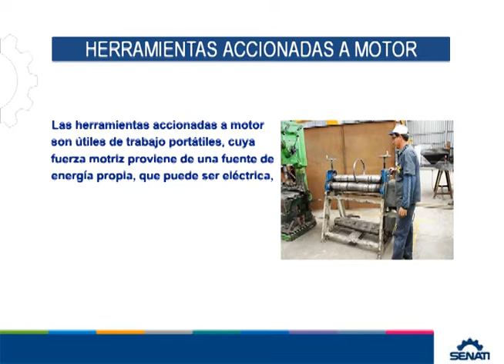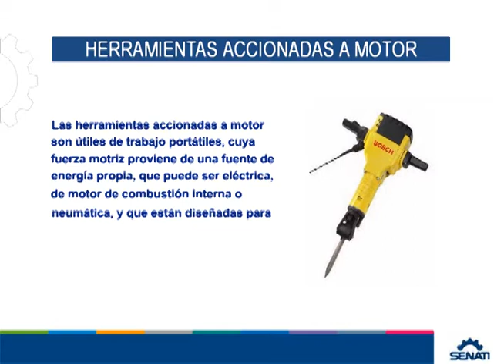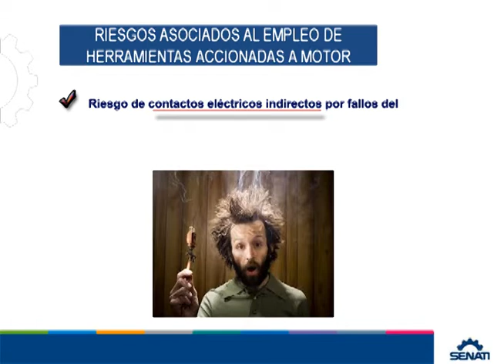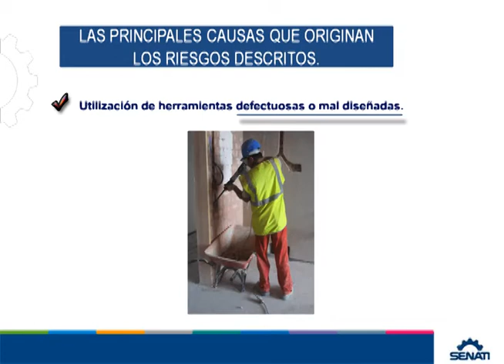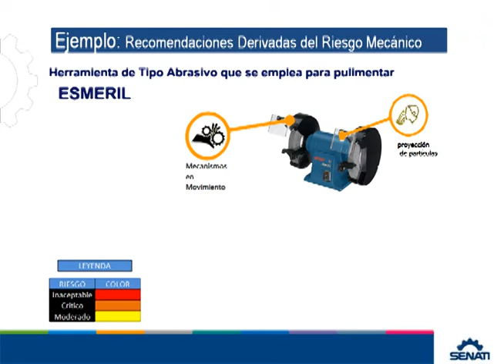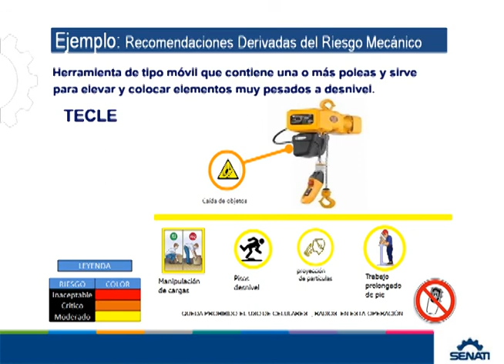Riesgos y Recomendaciones para Herramientas accionadas a motor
Ing. Danny Lizarzaburu Aguinaga
(Unidad 04 Curso Seguridad e Higiene Industrial)
SENATI